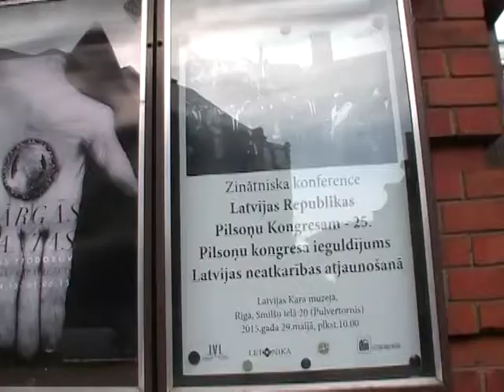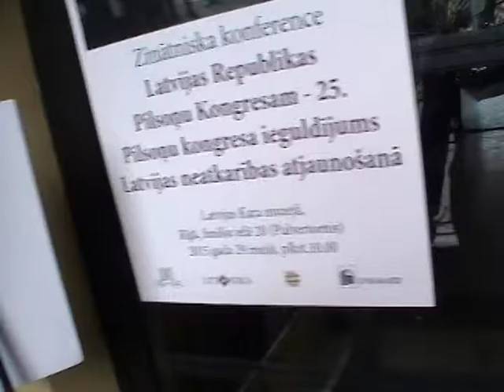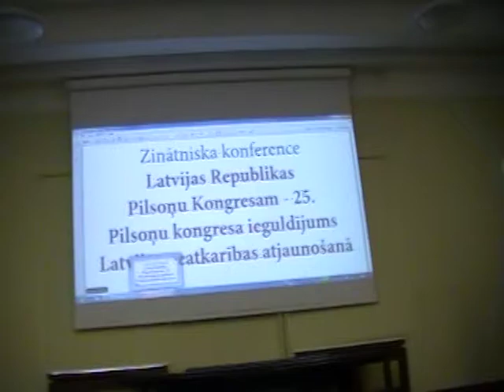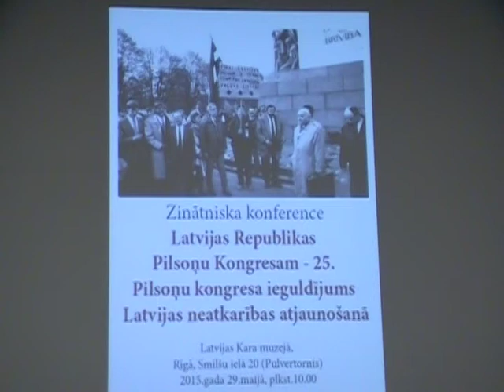Pilsoņu Kongresa 25 g. zinātniskā konference. 1/9